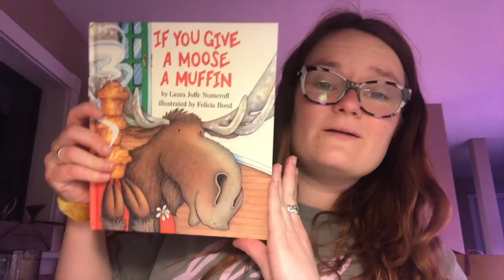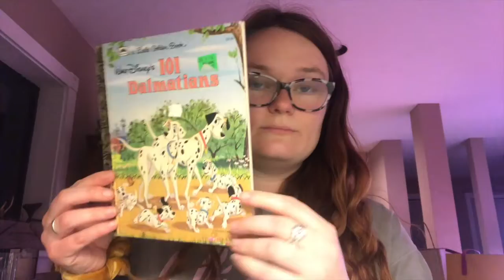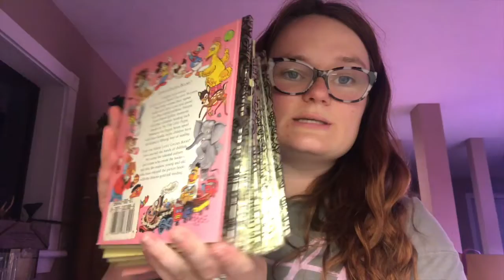kindle clear out readathon vlog!!💕✨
Hi yall!!❤️Here we have my reading vlog for the kindleclearout readathon!!
Please let me know if you have read any of these books or if you plan to! I would love to chat with you about them!!
Also, let me know if you filmed a vlog for this readathon! I would love to check it out!
I love yall! Thanks so so sooooo much for watching!

xoxo Averie💕